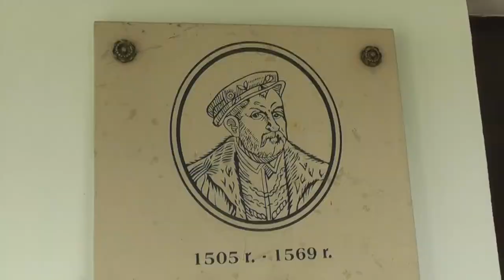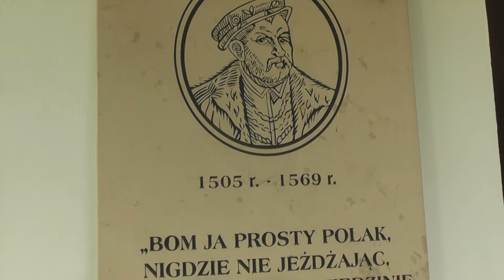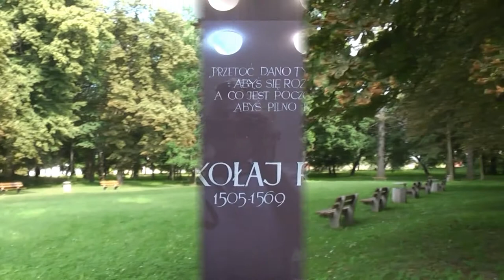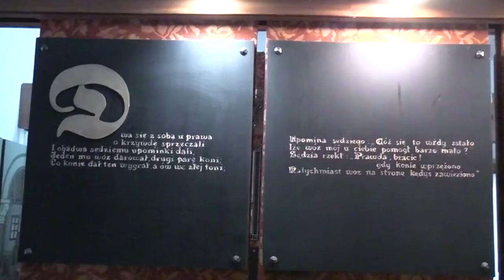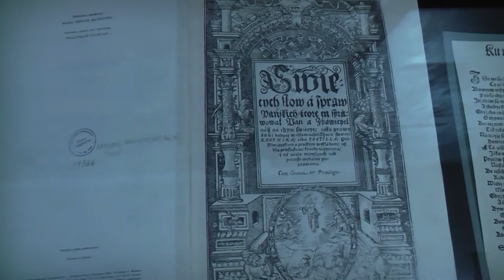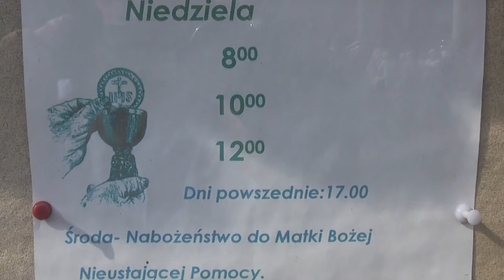Poland, Nagłowice, Museum of Mikołaj Rej 2020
Nagłowice - Museum of Mikołaj Rej 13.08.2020.